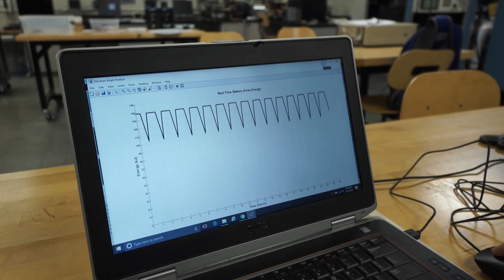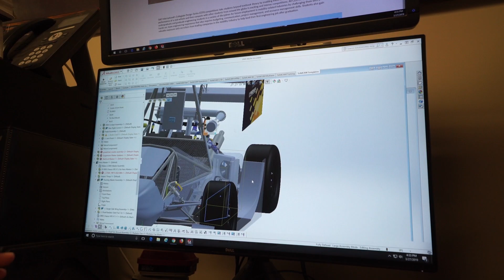Eagles Changing the World | Embry-Riddle Aeronautical University (ERAU)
At Embry-Riddle, our students are hard at work engineering the future. See how our innovative projects are changing lives every day and opening doors to careers that count.